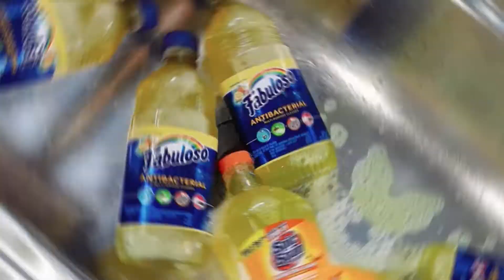ASMR- Fresh Lemony Suds🍋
2 Sparkling Citrus Fabuloso Complete
1 Fresh Lemon Scent Spic N Span
1 Lemon Bath N Body Liquid Hand Soap

This was a nice soapy suds combo.  First rinse plain water cause I wanted the super sudsy rinse bubble. 2nd rinse with a bottle of Lemon pineglo. Then another water rinse added fabric softener then the rest plain old water rinses.

(Anything donated will always only be used for video content! Either sponges or products)